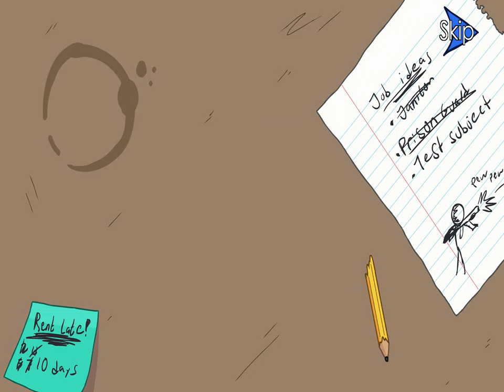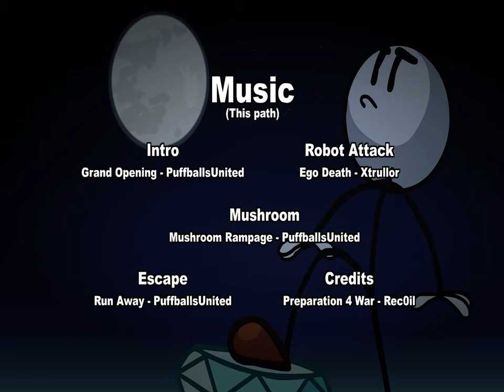Stickmin Space Resort | Henry Stickmin | 3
GG QTEs! (First Comment Gets Pinned 📌)